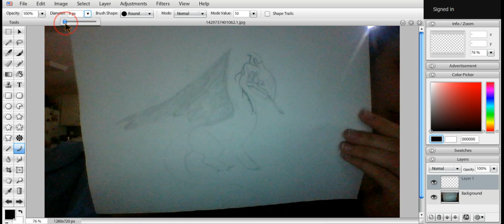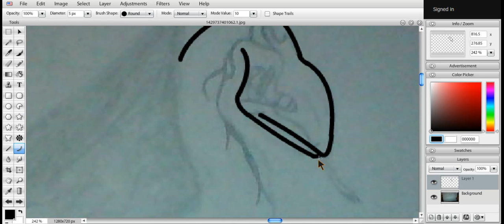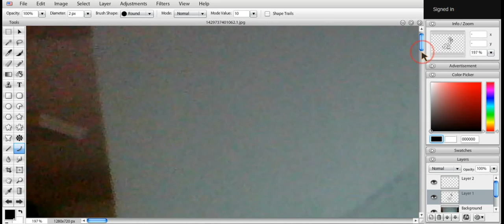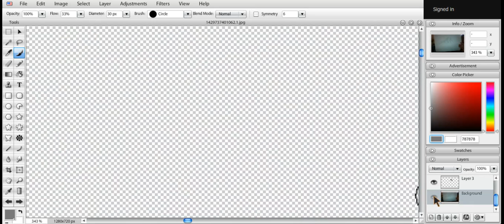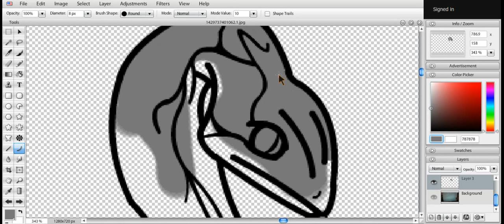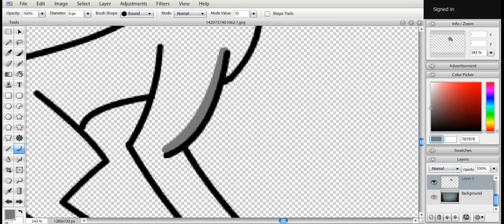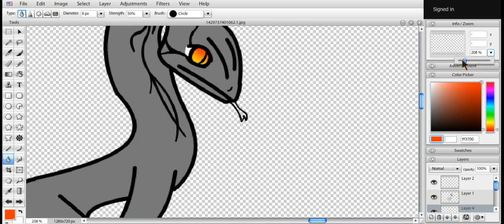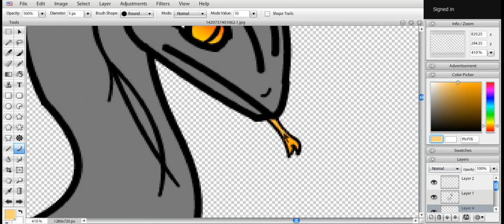Smoke Dragon Speedpaint